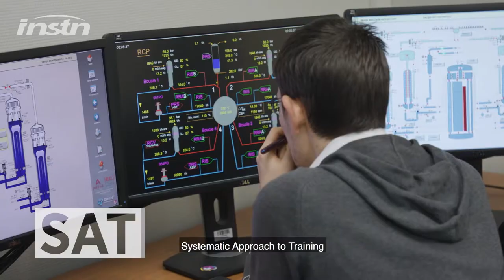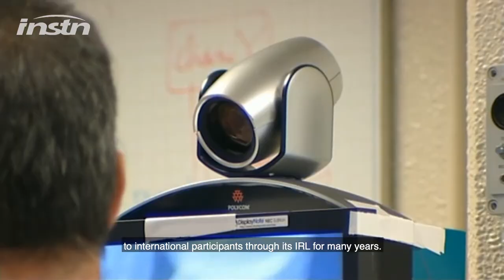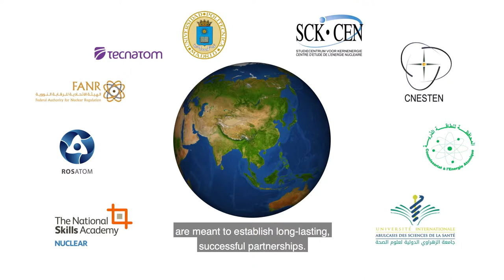INSTN - The French National Institute for Nuclear Science & Technology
INSTN is one of I2EN's most active Associate Member.
For over 60 years, INSTN has been supporting nuclear development with academic and professional training programs in the field of nuclear technologies and their industrial and radiopharmaceutical applications.